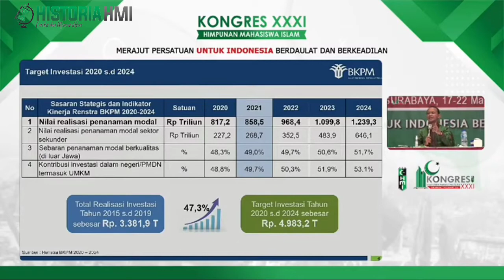BAHLIL : SEBAGAI KADER HMI TIDAK BOLEH MENGATAKAN MUNDUR. KITA HARUS TETAP YAKIN USAHA SAMPAI!